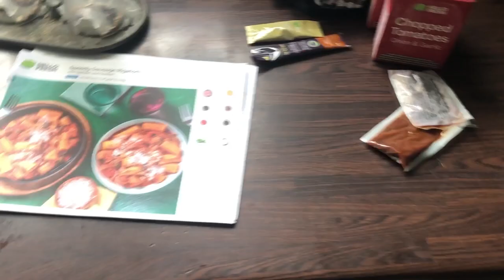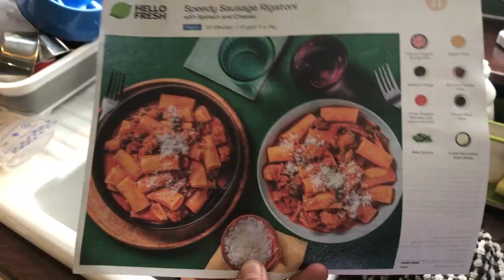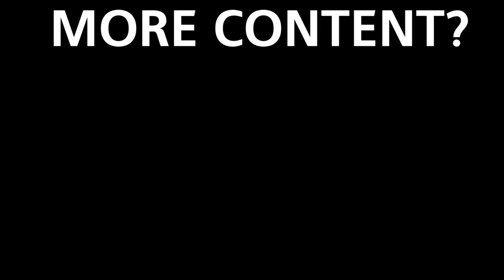QUEEN's PLATINUM JUBILEE | IRL VLOG 41